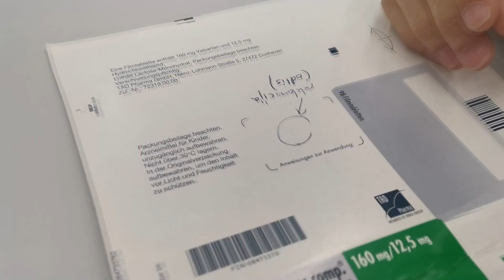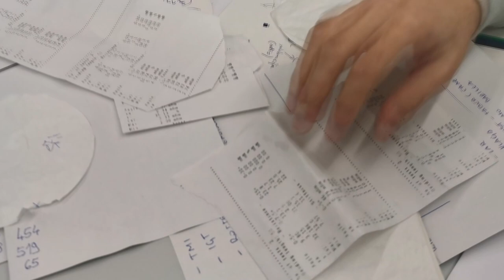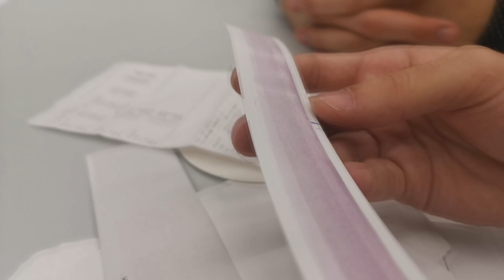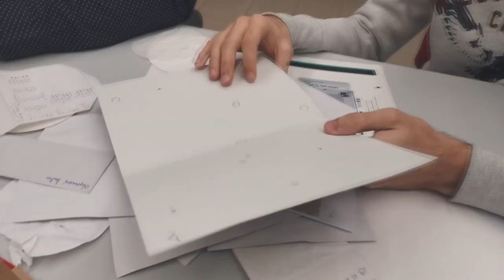Predstavitev programa Papirničar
Letos prvič izvajamo program Papirničar (PapirniCAR). V krajšem posnetku si lahko ogledate nekaj vtisov dijaka Matica Koviča, ki se
že pol leta izobražuje v programu Papirničar. Program Papirničar se izvaja v vajeniškem sistemu.